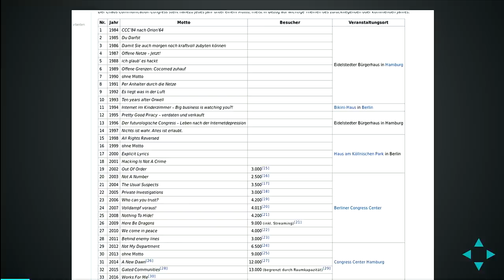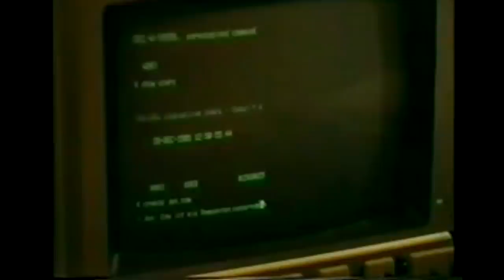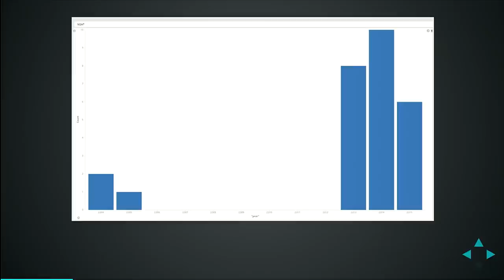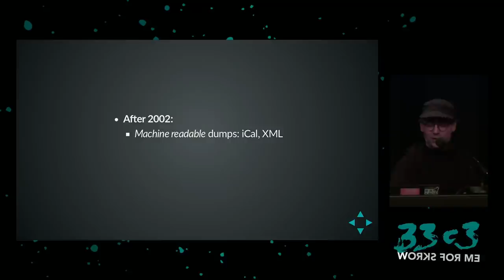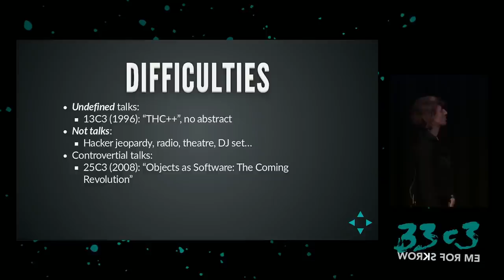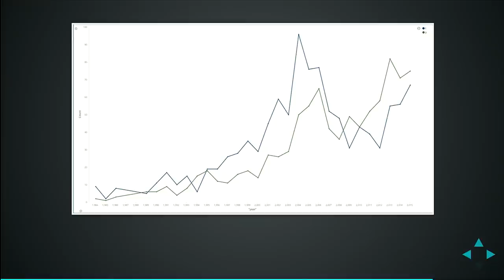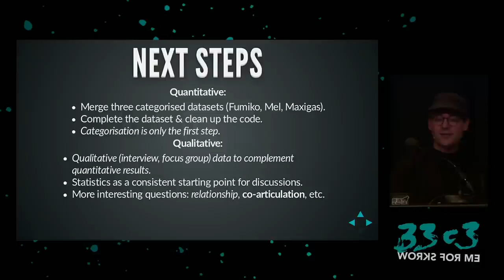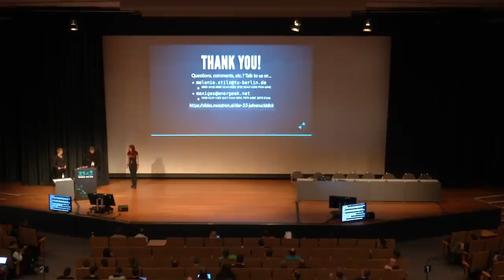Der 33 Jahrerückblick (33c3)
Technology and Politics in Congress Talks, from 1984 to now

The proper relationship of technology and politics have been the subject of an evergreen debate on the floor of the Chaos Communication Congress.  Rather than taking a position in this debate, we are asking how the two have been co-articulated in practice so far by CCC participants?

['maxigas', 'mel']